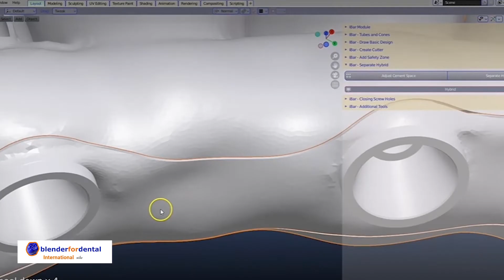bar module launched